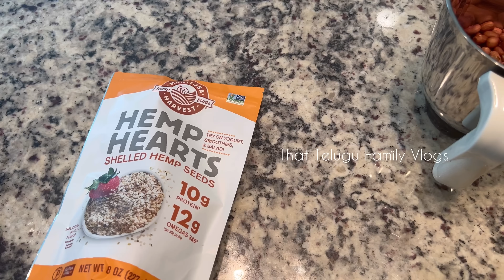అమెరికా లో friend చేసిన వరలక్ష్మి వ్రతం। నేను Ira guests గా।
Hello,

My name is Akhila, I along with my husband Martin make Lifestyle vlogs along with some fun content in the form of shorts.. Please do check out other videos on our channel and consider subscribing if this is your first time watching our videos.

Puja Backdrop

Ammavari vigraham